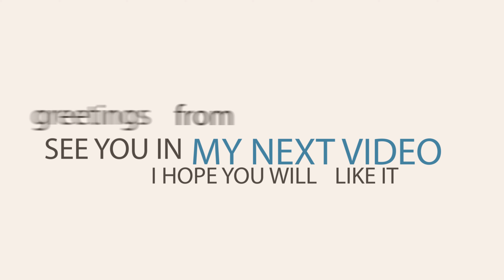(4K) All Nightmare Long - Metallica (Piotr G7 Studio - Guitar Cover)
I am making a cover of All Nightmare Long by Metallica which is a song from an album released in 2008 by Metallica called Death Magnetic.